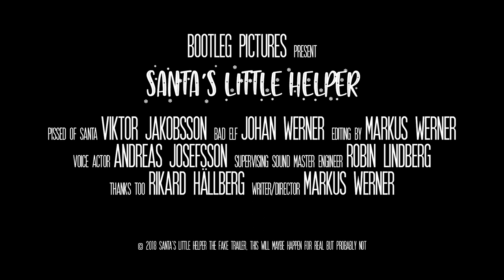SANTA'S LITTLE HELPER │ TEASER TRAILER (2019)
Something is not right in Santa's workshop. Someone is handing out gifts to all the children on the naughty list.